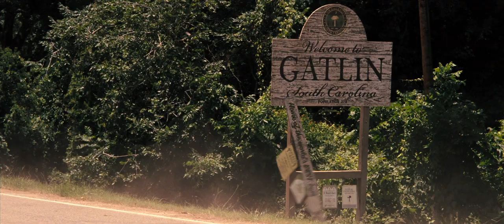Beautiful Creatures - TV Spot 7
In theaters Valentines Day 2.14.13.

From Richard LaGravenese, the acclaimed writer and director, Beautiful Creatures stars Emma Thompson, Viola Davis, Emmy Rossum, Jeremy Irons, Thomas Mann, Alice Englert and Alden Ehrenreich.